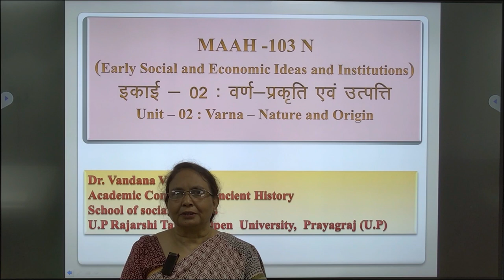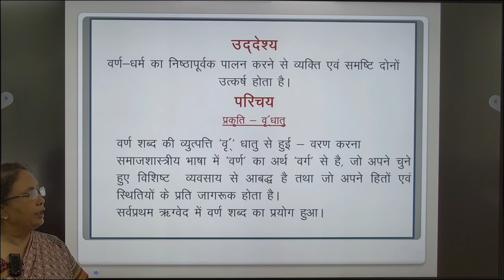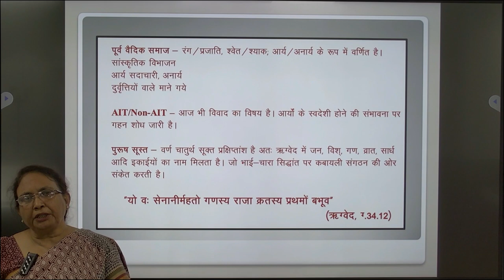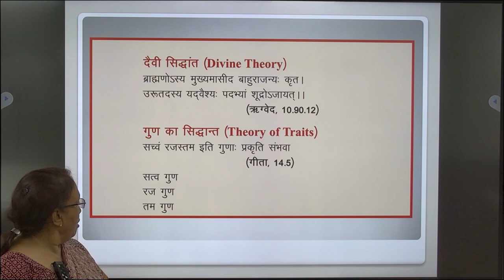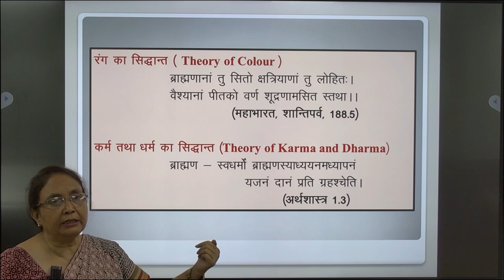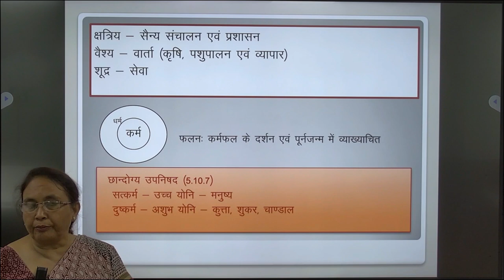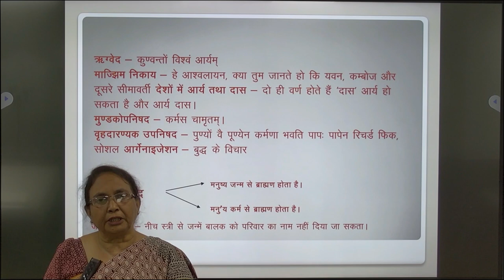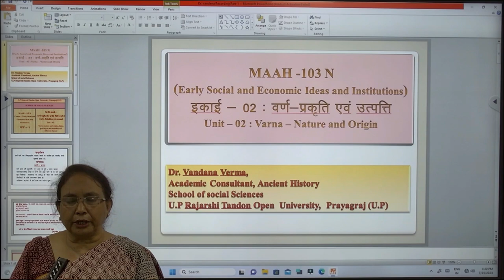MAAH -103 N (Early Social and Economic Ideas and Institutions) Unit – 02 : By Dr. Vandana Verma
MAAH -103 N
(Early Social and Economic Ideas and Institutions)

                           Unit – 02 : Varna – Nature and Origin

                                                        By

                                         Dr. Vandana Verma

                                        Academic Consultant
                            , Ancient History

                                                     Prayagraj (U.P)